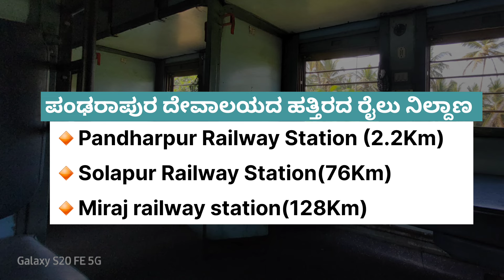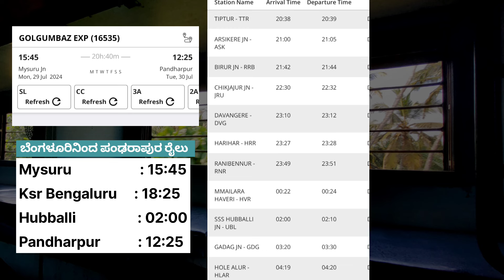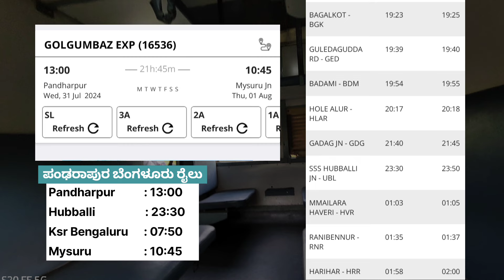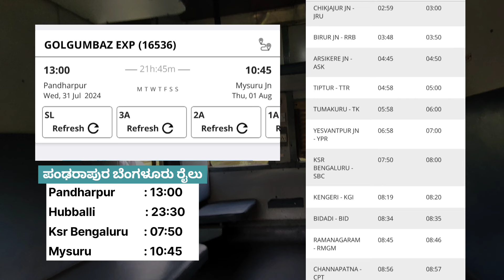ಪಂಢರಾಪುರ ವಿಠಲ್ ದೇವಾಲಯ ಬೆಂಗಳೂರು ಮೈಸೂರು ಹುಬ್ಬಳ್ಳಿ ಬೆಳಗಾವಿಯಿಂದ ಪ್ರತಿ ದಿನ ರೈಲು | Ticket 510ರೂ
ಬೆಂಗಳೂರು ಮೈಸೂರು ಹುಬ್ಬಳ್ಳಿ ಬೆಳಗಾವಿಯಿಂದ ಪ್ರತಿ ದಿನ ರೈಲು ಪಂಡರಾಪುರದ ವಿಠಲ ದೇವಾಲಯಕ್ಕೆ ಈ ವಿಡಿಯೋದಲ್ಲಿ ಆ ರೈಲಿನ ಬಗ್ಗೆ ಮಾಹಿತಿ ನೀಡಿದ್ದೇವೆ

ಕರ್ನಾಟಕದಿಂದ ಪಂಡರಾಪುರದ ವಿಠಲ ದೇವಾಲಯಕ್ಕೆ ರೈಲು
ಬೆಂಗಳೂರಿನಿಂದ ಪಂಡರಾಪುರ ರೈಲು
ಹುಬ್ಬಳ್ಳಿಯಿಂದ ಪಂಡರಾಪುರ ರೈಲು
ಬೆಳಗಾವಿಯಿಂದ ಪಂಡರಾಪುರ ರೈಲು
ಮೈಸೂರಿನಿಂದ ಪಂಡರಾಪುರ ರೈಲು
Bengaluru to Pandharpur train
Mysore to Pandharpur train
Hubballi to Pandharpur train
Belagavi to Pandharpur train
Pandharpur temple train
Pandharpur pilgrimage
Indian Railways
Spiritual journey
Temple tour
Pilgrimage travel
Scenic train journey
Train travel to Pandharpur
Pandharpur Yatra
Devotional travel
Religious journey
Karkala to Pandharpur temple train
Sakleshpur to Pandharpur temple train
Chikmagalur to Pandharpur temple train
Shivamogga to Pandharpur temple train
Hassan to Pandharpur temple train
Madikeri to Pandharpur temple train
Tumkur to Pandharpur temple train
Mandya to Pandharpur temple train
Mangalore to Pandharpur temple train
Udupi to Pandharpur temple train
Davanagere to Pandharpur temple train
Hubli to Pandharpur temple train
Belgaum to Pandharpur temple train
Gadag to Pandharpur temple train
Vijayapura to Pandharpur temple train
Chitradurga to Pandharpur temple train
Mysore to Pandharpur temple train
Bangalore to Pandharpur temple train
Bagalkot to Pandharpur temple train
Haveri to Pandharpur temple train
Chikballapur to Pandharpur temple train
Bidar to Pandharpur temple train
Raichur to Pandharpur temple train
Koppal to Pandharpur temple train
Kalaburagi to Pandharpur temple train